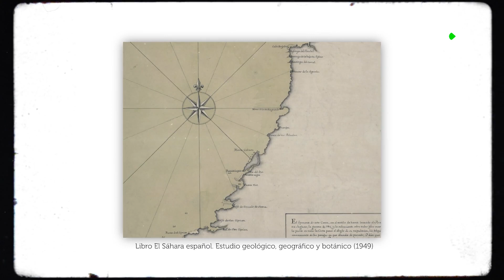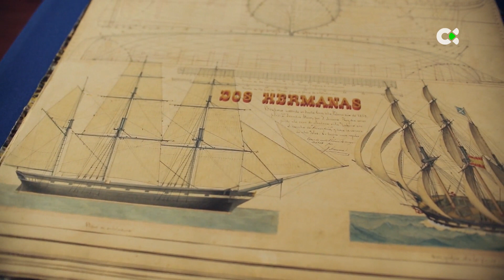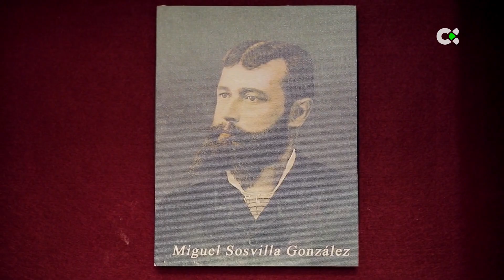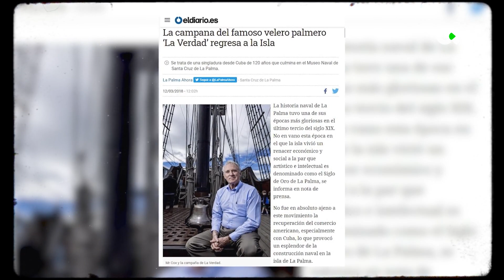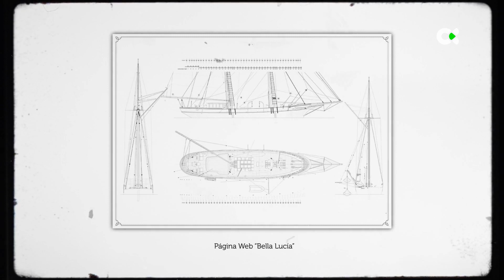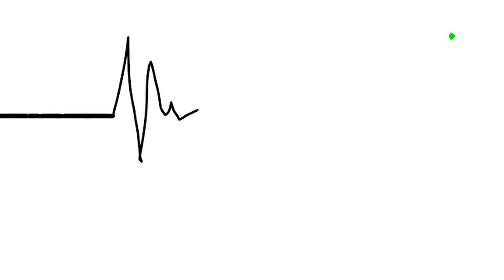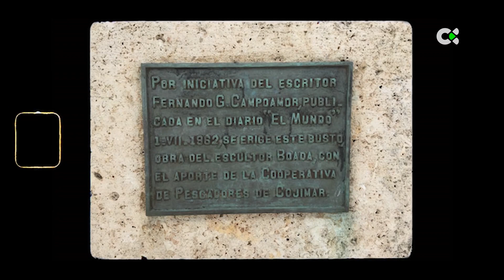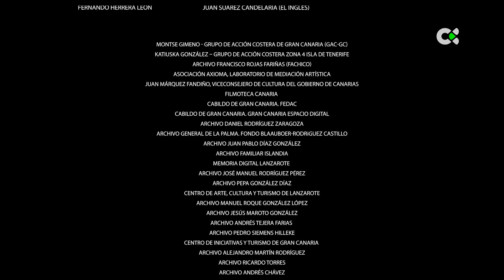Buenamar | ep.05 - 27/06/21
MAR SIN FRONTERAS
Los pescadores canarios no conocen fronteras. Desde bien pequeños se embarcaban rumbo a la costa africana: La Güera, Cabo Blanco, Juby. Y en los grandes barcos veleros que iban a América. Construidos en los astilleros canarios, sobre todo en La Palma donde diseñadores como los Arozena ocupan un lugar destacado en la historia naval. La Bella Lucía tiene ya 140 años. Gregorio Fuentes es el pescador canario más famoso de la historia. Vivió muchos años en Cuba y fue tan amigo de Hemingway que le inspiró para escribir su famosa novela “El viejo y el mar”. Murió en 2002, a los 104 años.